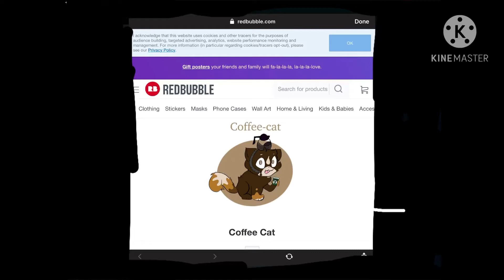I made some stuff